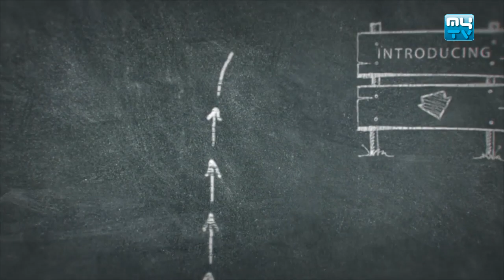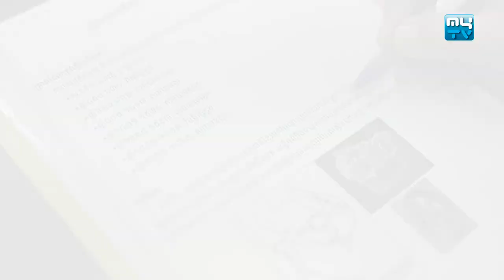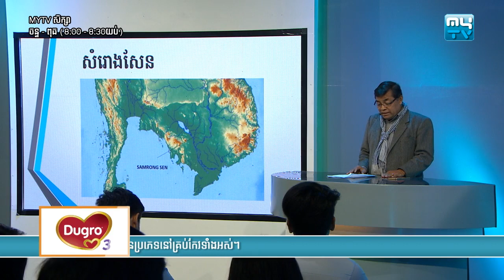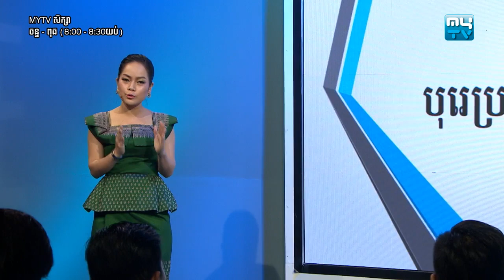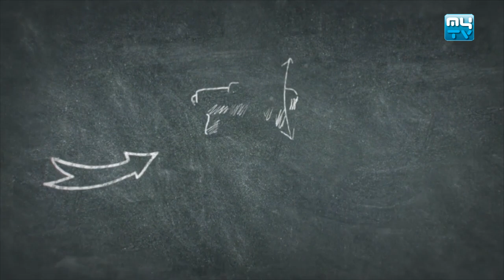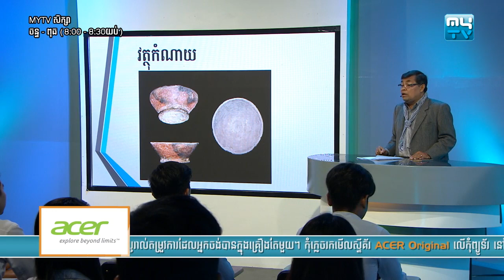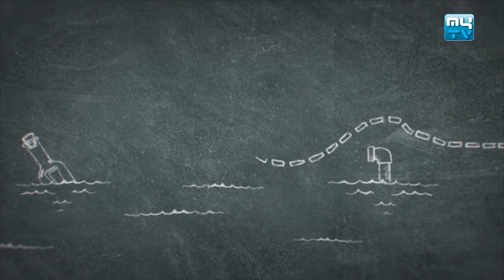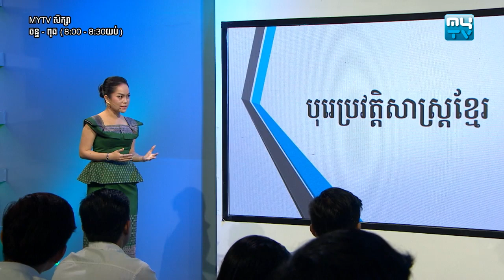ប្រធានបទ៖ បុរេប្រវត្តិសាស្រ្តខ្មែរ | MyTV សិក្សា